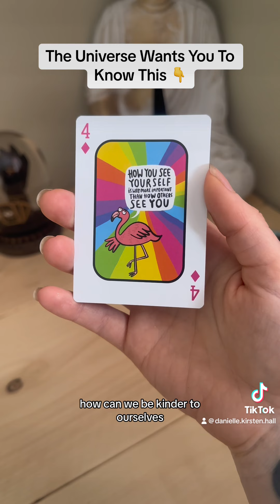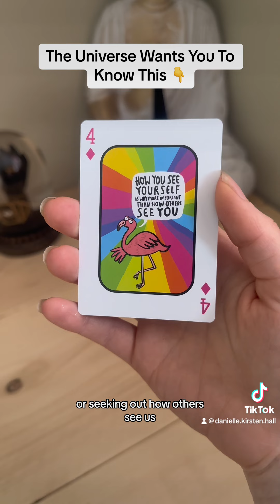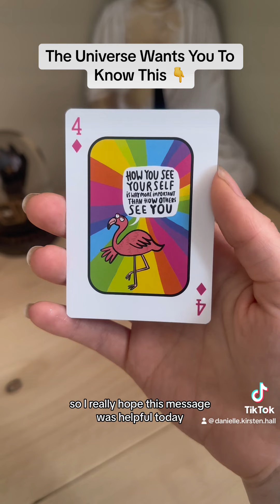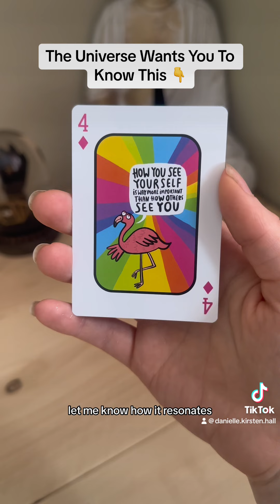The Universe Wants You To Know This 💫💛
PERSONAL Audio Tarot readings 🔮

✨️ No appointment necessary - audio reading delivered directly via your email inbox ✨️

** What you need to know now - starts from £8

** Ask any question - starts from £11

** Past/Present/Future - £22

** Dream reading - £22

** NEW Clarity around a situation - £33

** NEW Clarity for the future - £55

** NEW A different perspective - Negative reading fix (price varies)

** Full reading in depth £111 - 21 card spread diving deep into personal life, home life, relationships, love, career, wellbeing & future.

** Mini reading £55 - 9 card reading insight into your personal life, love life and career.

** Full Relationship/Love reading £55 - 9 card reading insight into what's been happening in your relationships, what's going on now and what you can expect in your future relationships.

** Full Career reading £55 - 9 card reading insight into what's been happening in your career, what's going on now and what's to come in your career.

** Full Personal reading £55 - 9 card reading insight into what's been happening in your personal life, what's going on now and what's to come.

** Future Love - £33

** Overcoming Obstacles Oracle Mini £33

** Overcoming Obstacles Oracle Full £55

Coaching services:

Coaching the unconscious mind so that you can embody your higher self, make changes you wanna make and create the life you want to live, now.

🥳Stop smoking
🥳End self doubt and limiting beliefs
🥳Phuck phobias
🥳Put out anxiety and panic attacks
🥳No more burnout
🥳Public speaking commander

Cry, scream, laugh, dance and shake your way to a life that's calm and focused no matter what is going on around you with coaching of the unconscious mind - the part of you that is responsible for all your habits and behaviours!

🎁 SUPPORT:

I'd be honoured if you feel inspired to express your love and support with a super thanks! You can do so my clicking on the 'Thanks' button below the video or head to my PayPal